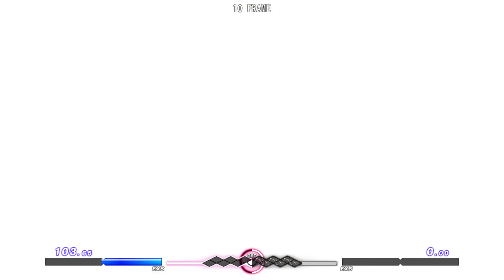UNDER NIGHT IN-BIRTH Exe:late[cl-r] (PC) - Marisa v Murphy's Law (Match 40)